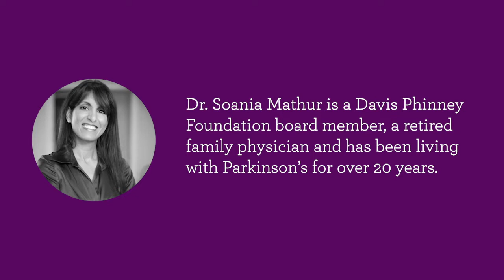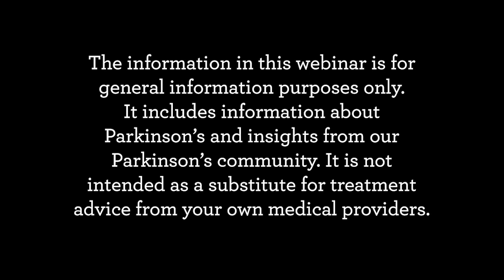Tips for Better Living with Parkinson's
Dr. Soania Mathur and Dr. Michael Okun discuss tips for better living with Parkinson's.